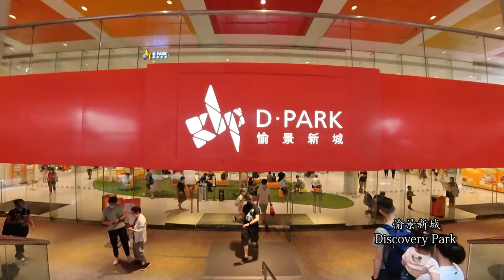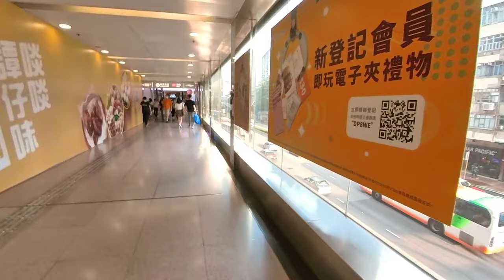漫遊香港-愉景新城步行到荃灣港鐵站, A walk around HK- Discovery Park to Tsung Wan Station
漫遊香港-愉景新城步行到荃灣港鐵站,
疫情緩和的市面情況,一到假期市民都會出外活動.尤其夏天來臨,會選擇到商場.而商場也舉行不同的活動.增加銷售.
00:00 Start
00:22 愉景新城  Discovery Park
14:50 中染大廈 CDW Building
22:35 南豐中心 Nam Fung Centre
25:55 荃灣港鐵站 Tsung Wan Station

 A walk around HK- Discovery Park to Tsung Wan Station
With the easing of the epidemic situation in the market, citizens will go out for activities during the holidays. Especially in summer, they will choose to go to the mall. The malls also hold different activities to increase sales.